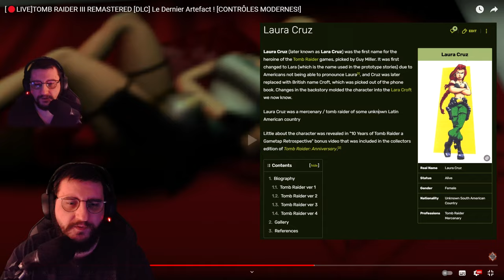Tomb Raider I-III Remastered - Encore de la censure ?